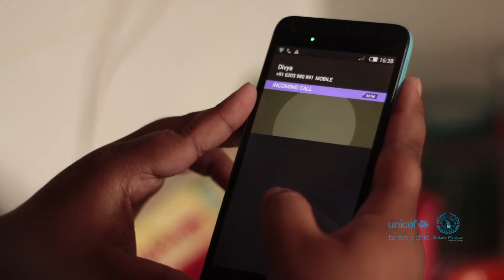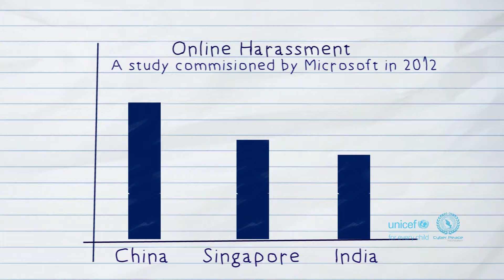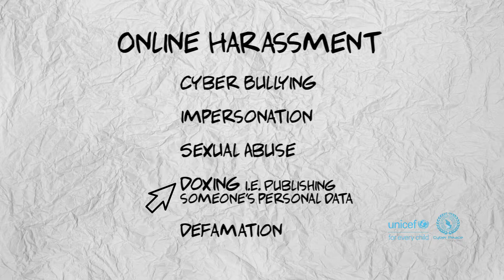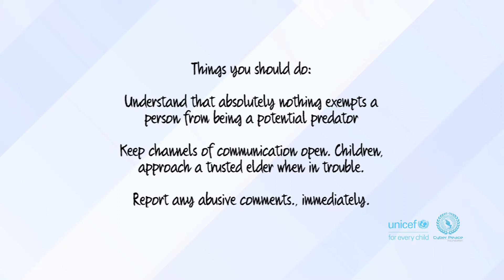CPF-UNICEF-ONLINE HARRASMENT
Problem of OnlineHarrasment and CyberStalking in India